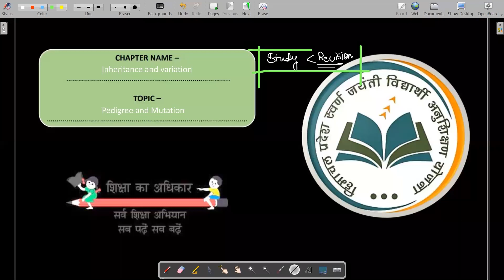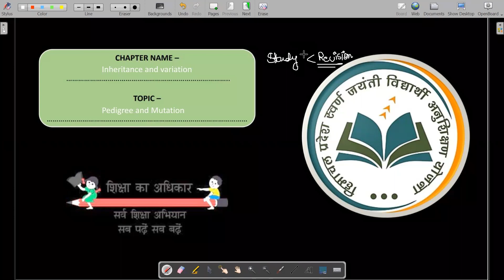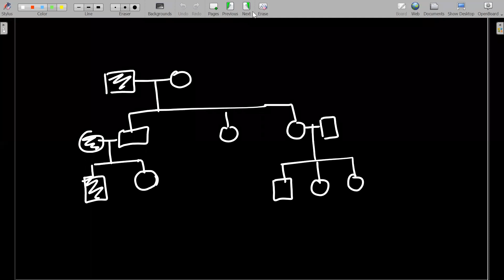Inheritance & Variation - Pedigree Analysis & Practice Questions | 12th NEET Biology | 12th Dec 2022